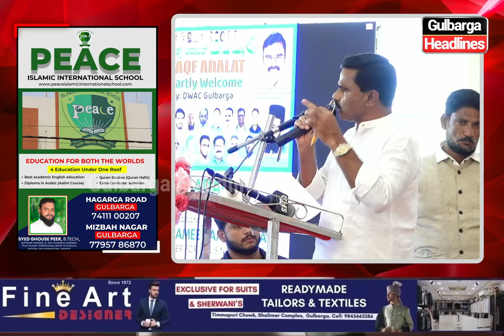Waqf Board Chairman K. Anwar Basha's speech at the Waqf Adalat for Gulbarga & Yadgir.